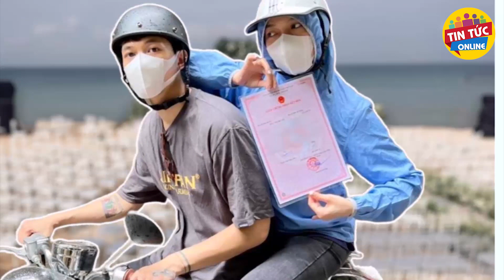Hé lộ mặt con ga'j đầu lòng của Diệu Nhi & Anh Tú trước thềm đám cưới